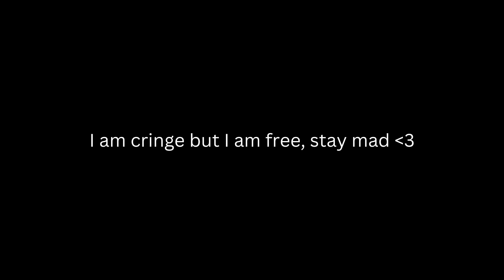| I am cringe, but I am free |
i am cringe but i am free, fight me about it

anyways context;
someone, w/o prompt, said "gacha is cringe" when we're in a creative writing class and we're all legally able to get jobs. you're calling someone's hobby/side gig "cringe" when you aren't even actively paying attention or participating to the class let alone getting a job -._-.

i am cringe but i am free, stay mad ❤